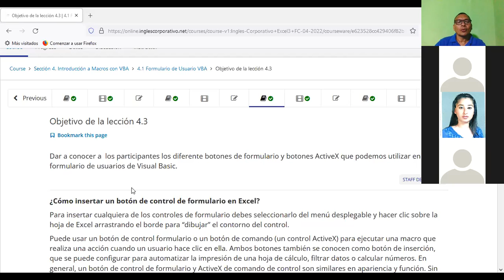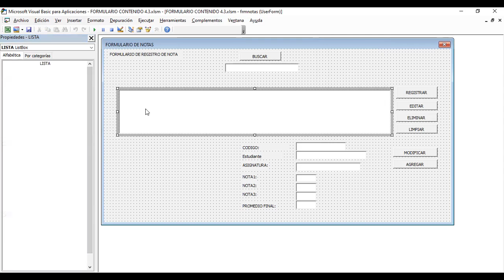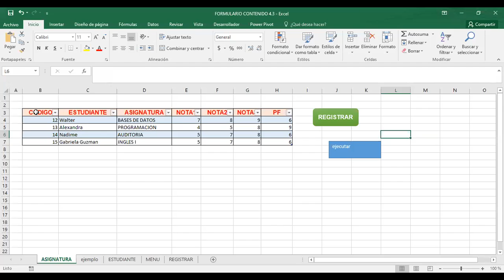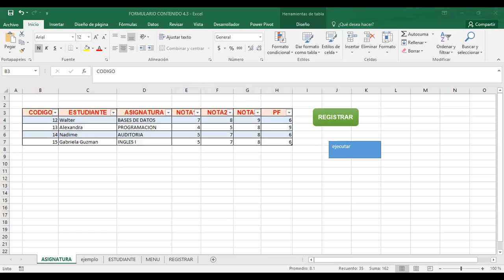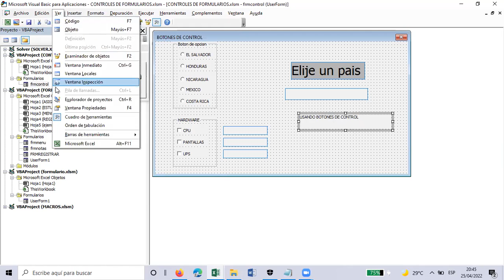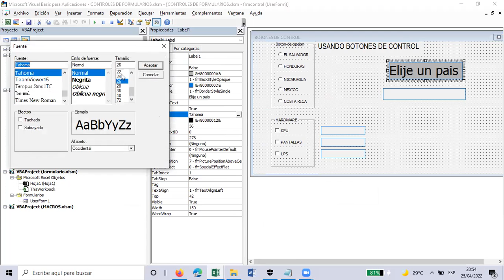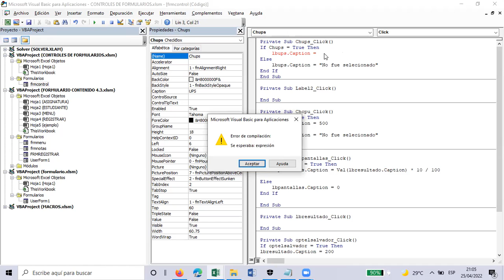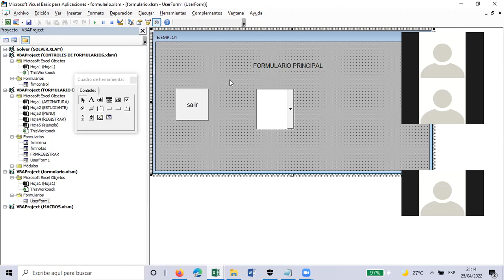Ingles Corporativo-EXCEL AVANZADOS CONTROLES DE FORMULARIOS CLASE_14